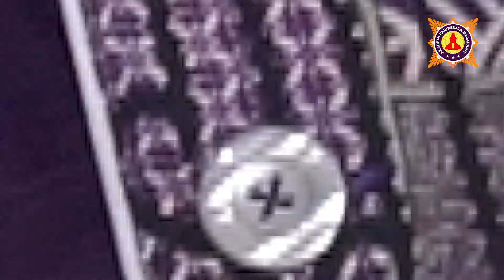Karimah mahasiswi kelas pastry praktek membuat black forest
Tristar Institute Group
School of Culinary – Baking Pastry Art,  Hospitality, Cruise,
D3 Hotel & S1 Food Technology

*Tristar Samator Surabaya
Trestelle Accademia Culinaria, Skysuites Soho - The Samator

*Tristar Manyar  Surabaya
Trestelle Accademia Culinaria a Passticeria,
Jl. Raya Manyar Kertoarjo, 74 Surabaya.  Info: 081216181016.

*Tristar Semarang
Metro Sports Center Jalan MT. Haryono 1014 – 1016 Semarang - Jawa Tengah.
Info: 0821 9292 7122, 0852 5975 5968, 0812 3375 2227, 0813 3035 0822 dan  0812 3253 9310

Jl. Supadio Kec Sungai Raya - Kab Kuburaya
Pontianak Telp. 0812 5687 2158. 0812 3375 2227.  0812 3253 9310.